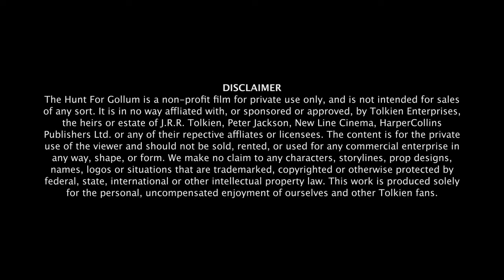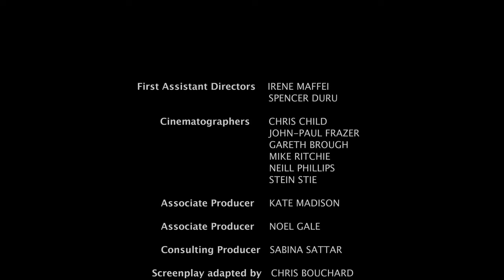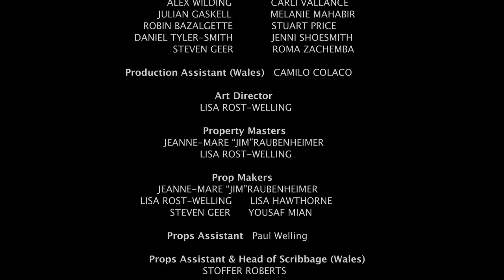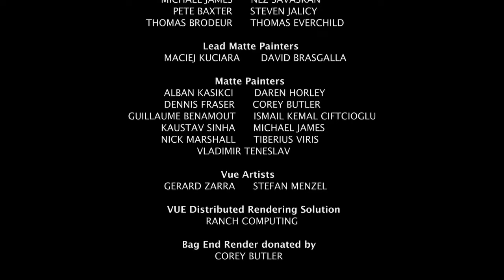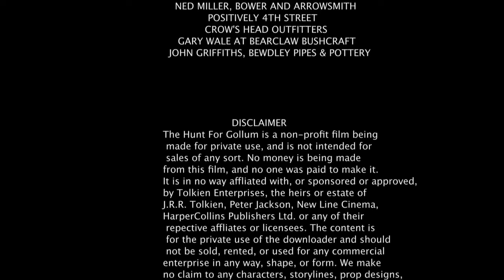THE HUNT FOR GOLLUM - La caccia a Gollum [ITA]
"The Hunt For Gollum" è un prequel de "Il Signore degli Anelli" realizzato dal regista indipendente Chris Bouchard. Il film si basa sulle appendici scritte da J.R.R. Tolkien e ha l'intento di rendere omaggio all'opera del Professore.

Da quando è uscito (nel 2009), "The Hunt for Gollum" ha catturato l'interesse di milioni di fan e riscontrato ottime recensioni a livello internazionale. Il film è stato realizzato con risorse molto limitate, e le riprese sono costate meno di 3000 sterline. E' disponibile gratuitamente online.

La storia segue l'Erede di Isildur; "il più grande cacciatore e viaggiatore della Terra di Mezzo" parte alla ricerca della creatura Gollum. La creatura dev'essere trovata per scoprire la verità sull'Anello, e per proteggere il futuro Portatore dell'Anello.

ARAGORN - Ivan Anoè
ARITHIR - Antonio Amoruso
GANDALF - Riccardo Ricobello
ARWEN - Selena Bellussi
GOLLUM - Riccardo Ricobello
GOBLOK - Riccardo Ricobello
ELFO DI BOSCO ATRO - Alessandro Bianchi
DABGASH - Emanuele Campigli
SNAGA (ORCO RIOTTOSO) - Giovanni Pizzigoni